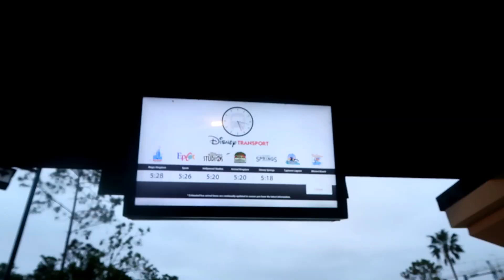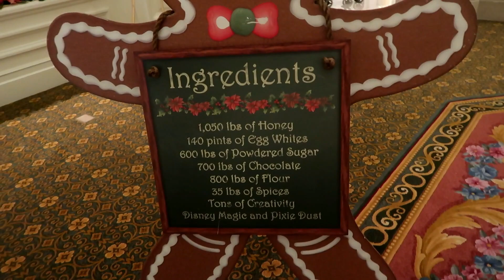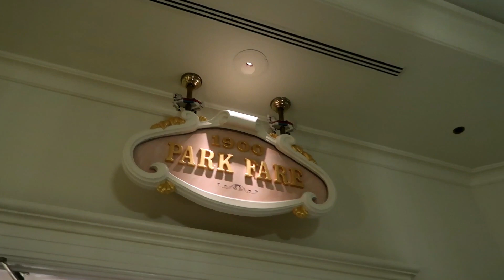Disney World Trip 2017, 1900 Park Fare with Cinderella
11.10.17 Part 2. In today's vlog we spend the second half of our day having dinner with Cinderella, her prince, the step sisters and her evil step mother! We explore the Grand Floridian and check out the ginger break house!

WEEKLY VIDEOS! Posted every Monday, Wednesday and Friday!

Hello! Thanks for visiting our Channel! Many more fun things to come including Day in the Life, Pinterest projects with a toddler, toy reviews and more!!